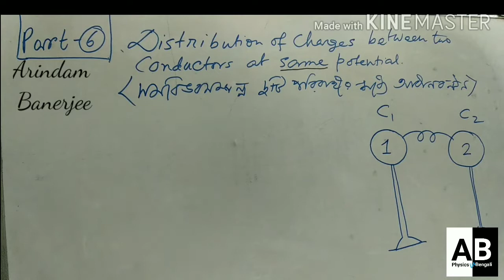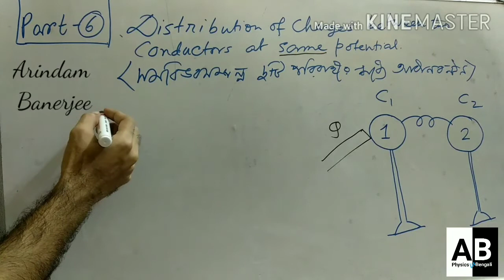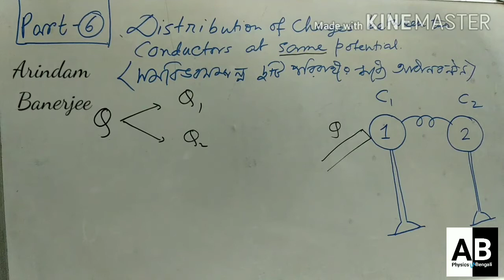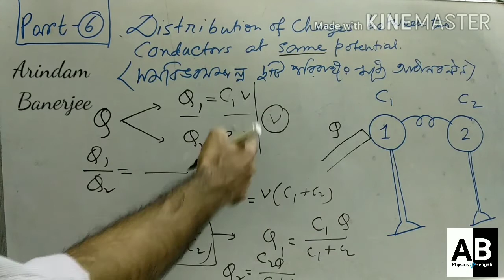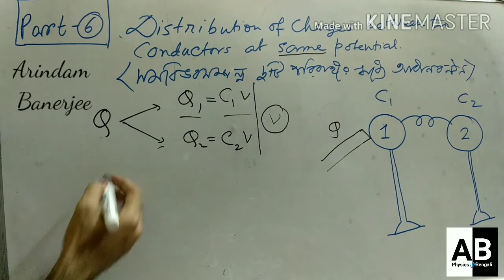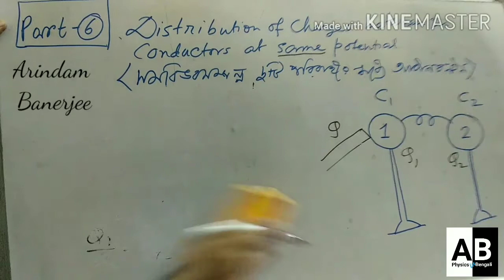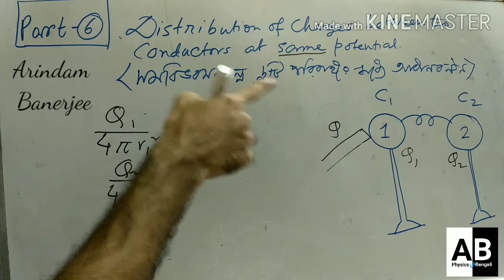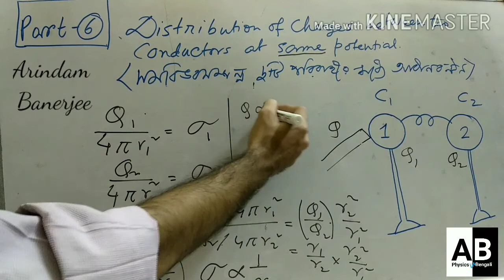Class-12: ধারক ও ধারকত্ব (Part-6) Capacitor and Capacitance || HS/NEET/JEE Physics